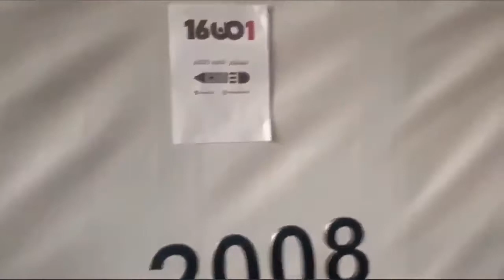شاهد في التحرير.. معرض فني يجسد حياة العراقيين خلال 16 سنة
موسوعة العراق الاخبارية اسرع موقع في العالم لنشر اخبار العراق من كل مواقع الانترنت العراقية والعربية والدولية .